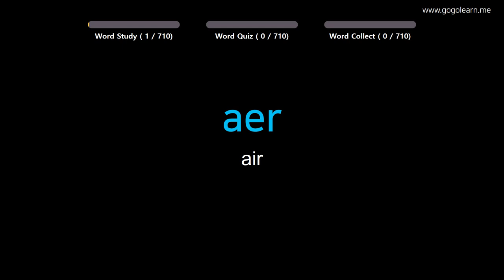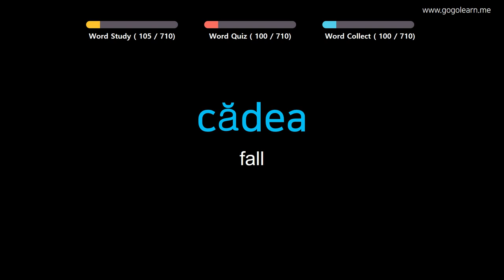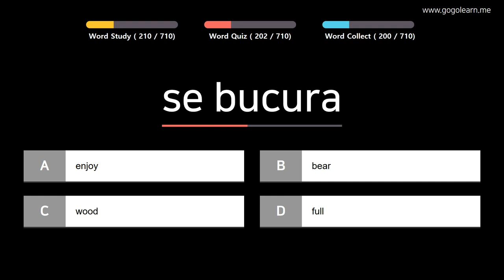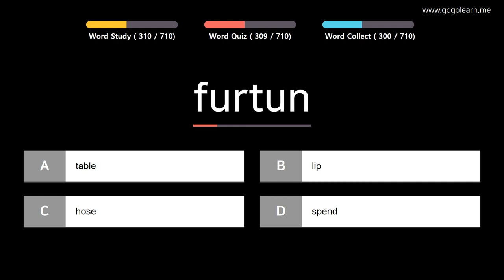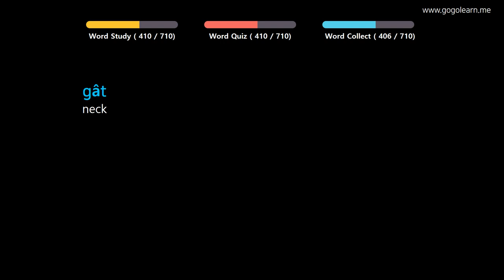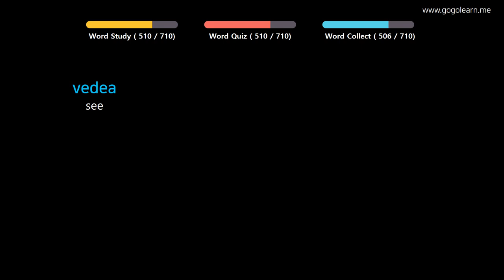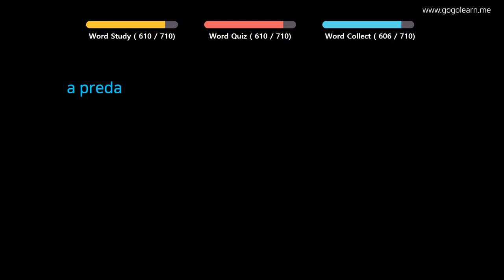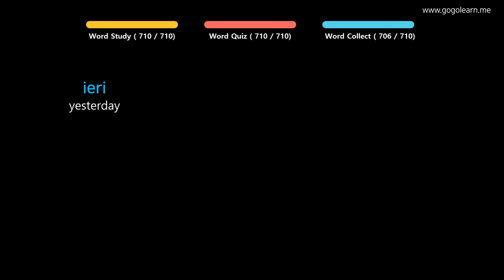Learn Romanian |Part 2: Romanian Vocabulary Biginner | Golearn